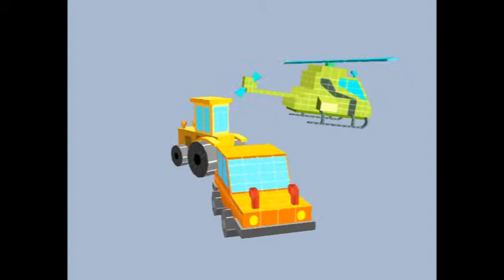reel 2013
videogame reel from 2013 work

a lot of fun times